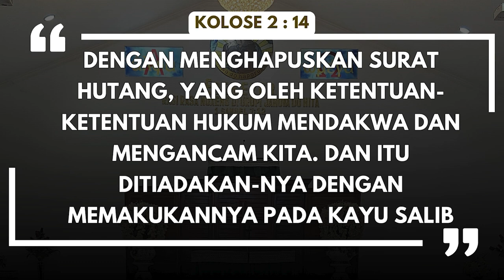SAPAAN FIRMAN | HKBP EBEN EZER | 6 SEPTEMBER 2024 | KOLOSE 2 : 14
Selamat Pagi saudari/a yang terkasih!

Hanya oleh pengorbanan Yesus kita dibebaskan.
Kita merdeka dari belenggu dosa karena Dia.
Amin.

Pelayan Firman Tuhan : Pdt. Ezra Manullang